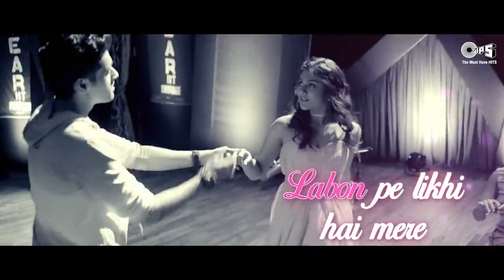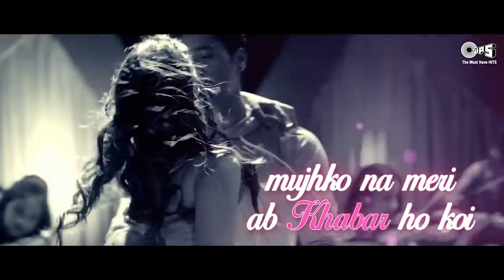Tera Fitoor Jabse Chadh Gaya Re | Arijit Singh | romantic song